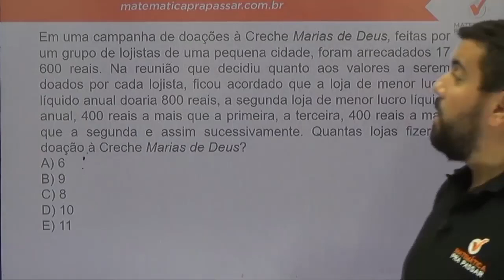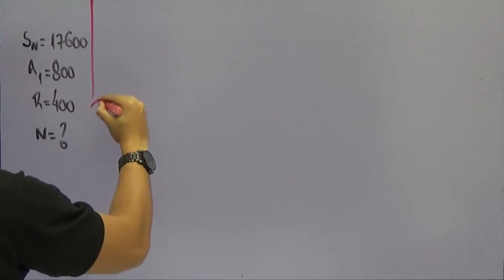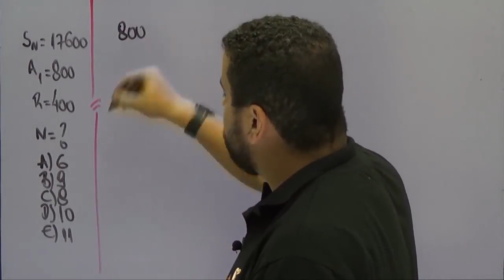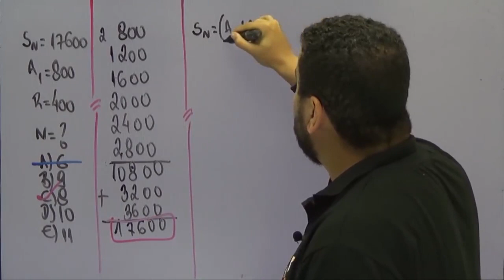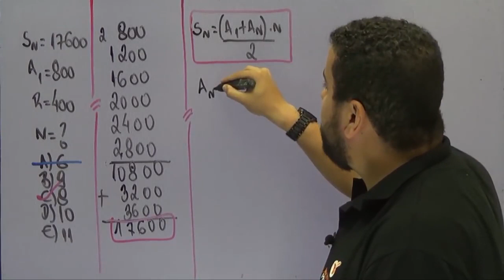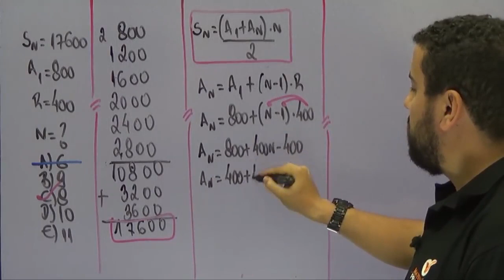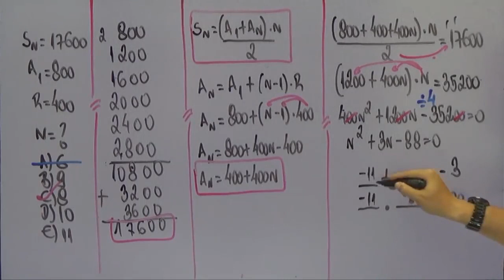Matemática para PM PE |Dica 22| Não erre mais Progressão Aritmética